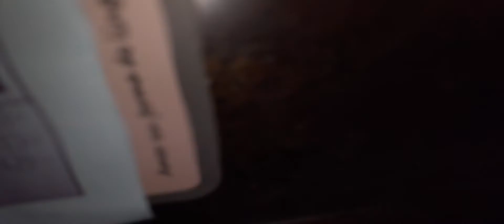Lata no padrão para meio ✂ diz ae pra mim se vc faz assim também na heidelberg de leque